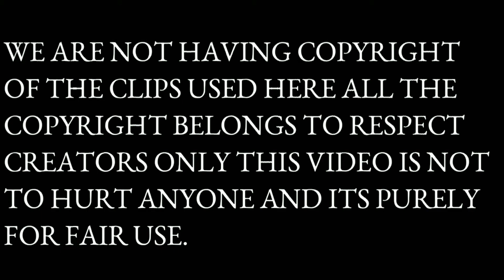Oi Oi Hurra Ha | Nepali Song | Covered by Mahima Gurung Grade Nine at Land Star English School 2080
This video is the dance video of Single Dance Competition at Land Star English school on the occasion of 58th Children Day and Single Dance Programme 2080 Lamjung

Audio Credits:
🎵Vocal
Sadhana Sagrgam

🎵Movie:
Paribhasa (1994)

🎵Music
Nhyoo Bajracharya

Cameraman: Sujan KB
Editor: Sujan KB
Choreographer: Mahima Gurung
Covered by:
Mahima Gurung

We do upload all videos in this channel with full copyright of ourselves or provided by different owners officially.

Stay safe and healthy during this pandemic. Thank you!